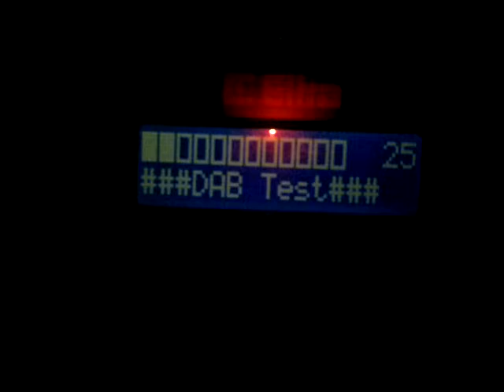Dab+ Scan 8/9/20 @ Corfu (north & west)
Near Troumpetas mountain, no view to south (only north & west)
6C lecce test
10C oiv croatia
12A eurodab italia
12C dab italia
12D rai

to near by location Malta 6A locked for very short time with 2 bars signal ... 12B was up to 2 bars signal never locked ... early was & 10A oiv for short time